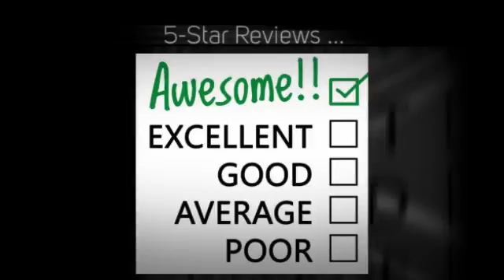Winter Season Cleaning Tips for Seaford Offices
The Absolute Commercial Cleaning in Seaford, VA. Satisfaction Guaranteed!

Searching for a Local Commercial Cleaning Service Company in Seaford, VA area?

- Office Buildings
- Restaurants
- Medical Facilities
- Universities
- Schools
- Hotels
- Retail Stores
- Car Dealerships
- Day Care Facilities
- Churches
- Multi-Tenant Buildings
- Class A Office Space
- Financial Institutions

100% Satisfaction Guarantee!

- Janitorial Service
- Janitorial Cleaning
- Floor Cleaning
- Floor Care
- Upholstery Cleaning
- Trash Removal

What Areas in Seaford Do We Service?

We Pride Ourselves in Serving Every City and Zip Code in and Around Seaford, VA.